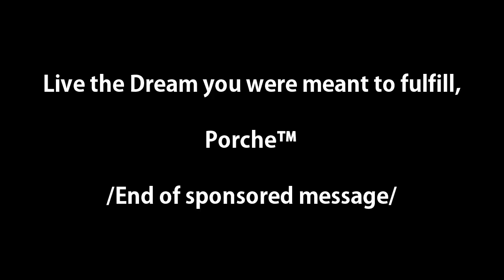BTS - Euphoria: And this year's production budget goes to...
It's another week and thus another vlog! As the Theatre side starts ramping up for full-dress rehearsals, the film team is sneaking around abandoned buildings in preparation for their next shoot!

Continuing with the formulae of 3 Stories, 2 Mediums, 1 FPA, this year's stories all have an element of Comedy!

Come watch us at OneFPA:Euphoria on the 19th of December 2015!